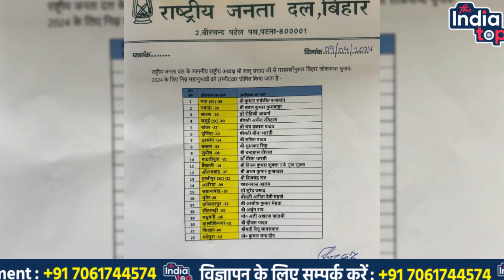Tejashwi के सामाजिक न्याय का खुला पोल, Yadav का दबदबा मुस्लिम OUT! Siwanसे Hena Shahab भी गई 14%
Tejashwi के सामाजिक न्याय का खुला पोल, Yadav का दबदबा मुस्लिम OUT! Siwanसे Hena Shahab  भी गई 14% वालों को 9-17% को सिर्फ 2 ।